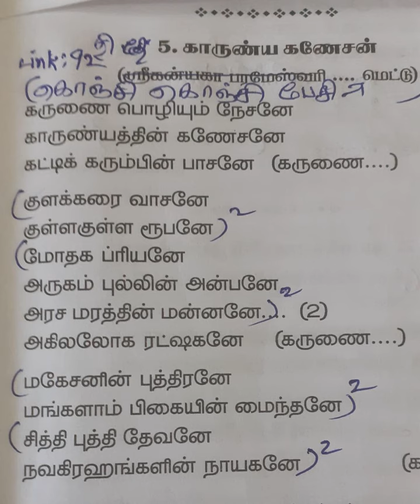92 Karunai Poliyum